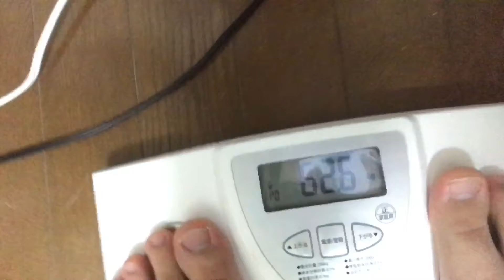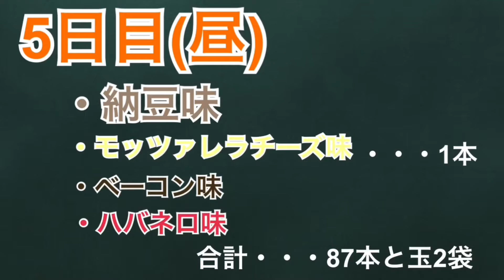1週間【うまい棒】生活5日目(昼)『助っ人うまい棒達』編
1週間うまい棒と水だけで生活する事に決めてしまった男の哀れで惨めな生活風景を映した動画です。なぜこんなアゴなのかは秘密です。